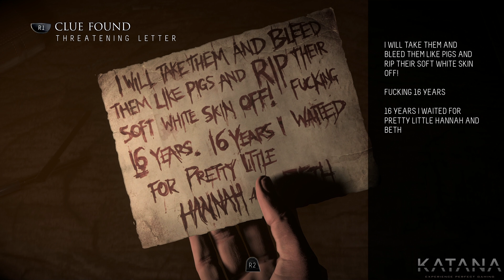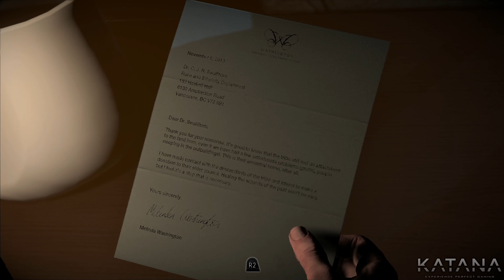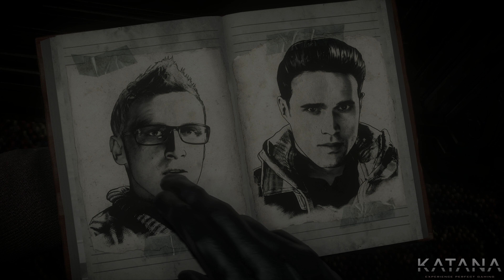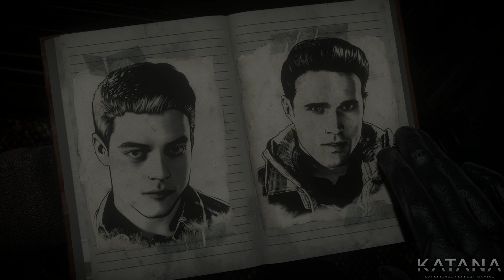Until Dawn Walkthrough | Episode 3 | Haunted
Until Dawn walkthrough to get the best ending.
This Until Dawn walkthrough includes all collectibles.